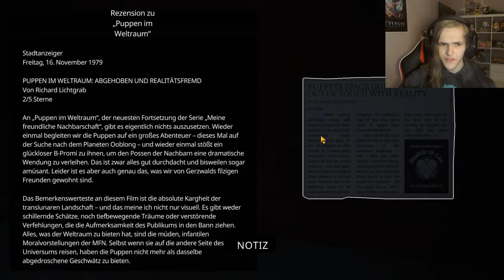Können wir sein Spiel gewinnen? | My Friendly Neighborhood #5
Öffne mich und du bekommst einen Keks 🍪 c:

Wir spielen Spiele, sammeln Masken, lassen uns von Puppen umhauen, das ganze Paket!

 🎮Spiel: My Friendly Neighborhood
⌨Plattform: Steam
 ❔Genre: Survival Horror

⏲️Timestamps:
0:00 Dieses Studio Office Gebiet
2:27 Willst du ein Spiel mit mir spielen?
5:17 Großes Kino
12:31 Maskenfiasko
19:43 Hier gehts weiter